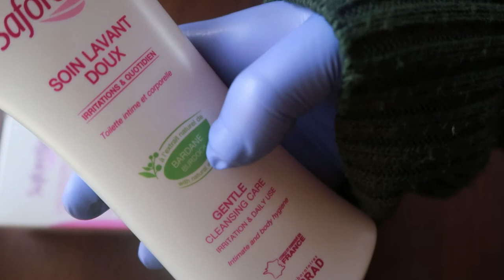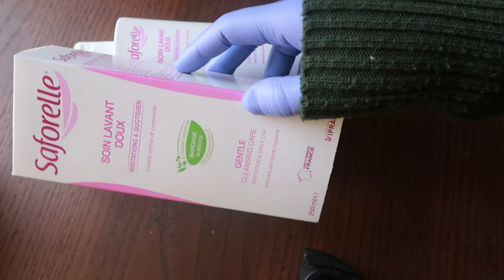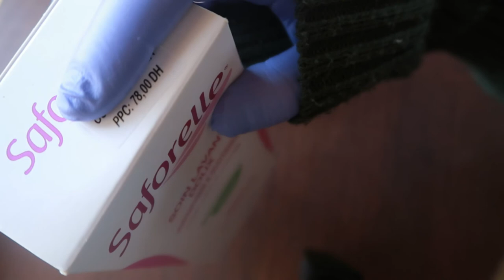تجربتي مع أحسن غاسول للعناية الجيدة بالمنطقة الحساسة مع ذكر التمن و طريقة الإستعمال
العناية بالمنطقة الحساسة# ; غاسول طبي# ; رائحة جميلة